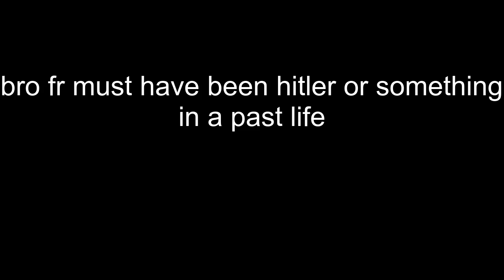erobb finally wins the claw game in an arcade